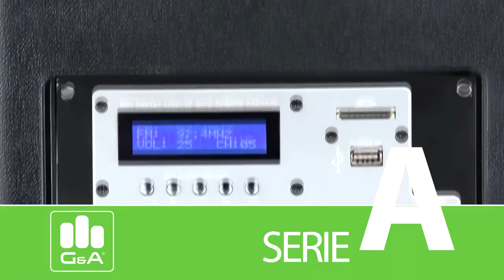G&A - Serie A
CLIENTE: G&A Audio
TIPO DE VIDEO: Promo

REALIZACIÓN:
Productor: Roberto Salcido
Postproductor: Alfonso Robles